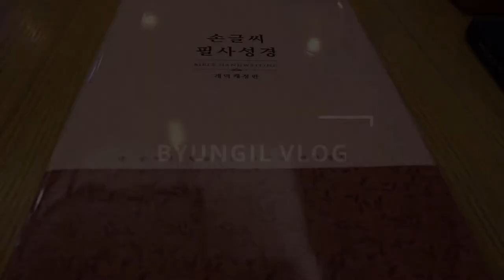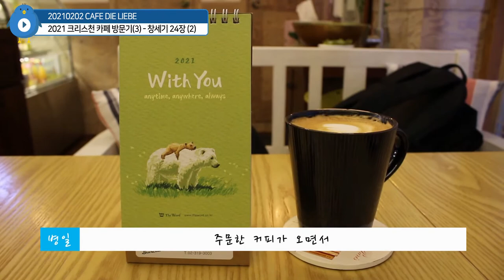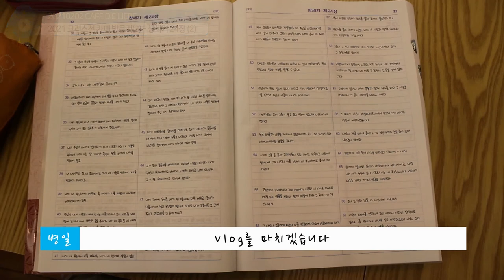[Vlog] 2021 크리스천 카페 방문기(3) - CAFE DIE LIEBE / 성경 필사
※ 본 영상은 현행 사회적 거리두기가 연장(2/1 ~ 2/14[수도권 2.5단계, 비수도권 2단계])되었으나
    일부 완화된 조치로 카페 매장 내 취식 허용과 1시간 이내 머무르기,
    5인 이상 사적 모임 금지(단독 촬영), 취식 외에 반드시 마스크 착용하기 등
    방역 수칙을 철저히 지켰습니다.

촬영 일자 : 02/02/2021 (TUE)

촬영 장비 : Canon EOS 100D
                    갤럭시 A9 (SM-A920N)

촬영 장소 : CAFE DIE LIEBE(카페 디리베)
                    서울 중구 후암로58길 21

BGM 출처